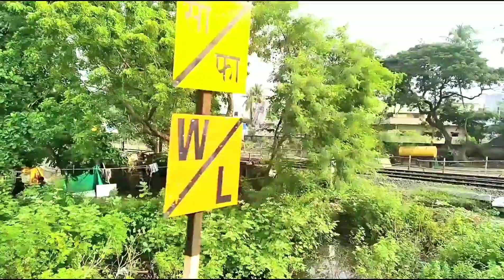BHIMAVARAMTOWN To BHIMAVARAMJUNCTION DOUBLING, Underpass and Electrification Works October 2021